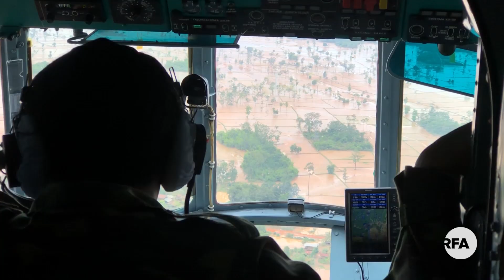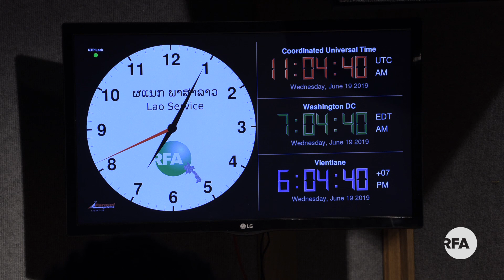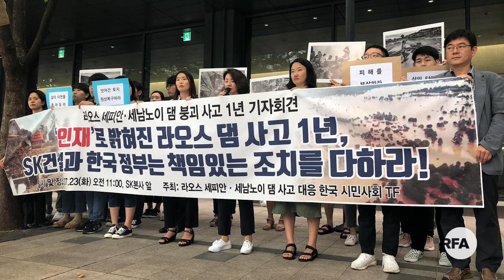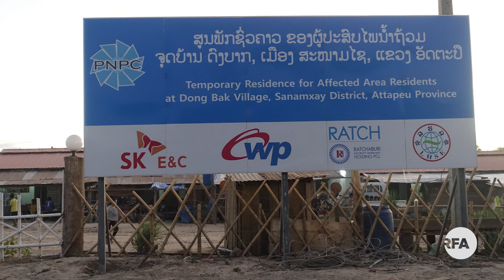ຄົບຮອບ 1 ປີ ເຂື່ອນ ເຊປຽນ ເຊນ້ຳນ້ອຍ ແຕກ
ຄົບຮອບ 1 ປີ ເຂື່ອນ ເຊປຽນ-ເຊນ້ຳນ້ອຍ ແຕກ ທີ່ ເມືອງສນາມໄຊ ແຂວງອັດຕະປື 23 ກໍຣະກະດາ 2018 ທີ່ ຊາວລາວ ໄດ້ສູນເສັຽ ສະມາຊິກ ຄອບຄົວ ແລະ ທັງ ຫາຍສາບສູນ